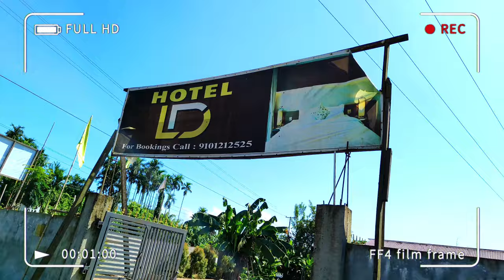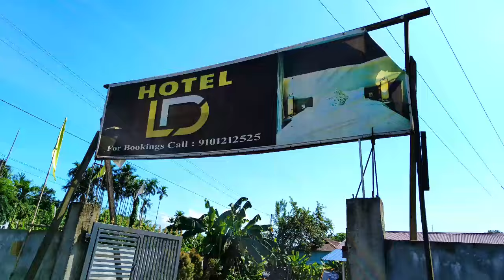প্ৰথমতে ভয় লাগি গৈছিল 🤦🏼‍♀️ / Don't Forget To Visit Hotel LD - Namsai - Arunachal Pradesh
In This Video You Can See Some Glimpses Of The " Hotel LD " ( Lunch Date ) Namsai , Arunachal Pradesh . This Dhaba - Restaurants - Hotel Promising You & Your Family One Of The Best Services . The Dhaba Has Retained Its Authenticity To Offer Regional Cuisine With A Rustic Flavours .  Hope You Will Enjoy The Video .

                              From Filmora

Call :--   Hotel LD ( Lunch Date ) 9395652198